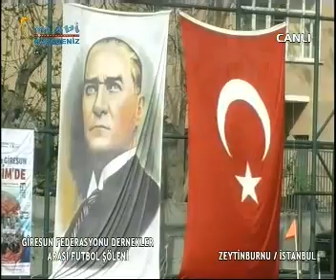giresun fed der. arası futbol şöleni p 1 21.04.2013